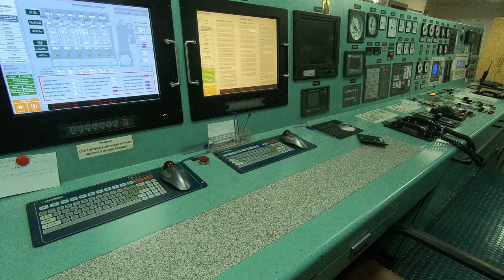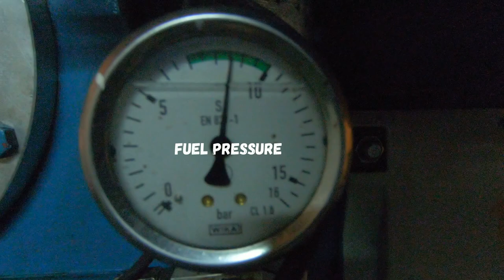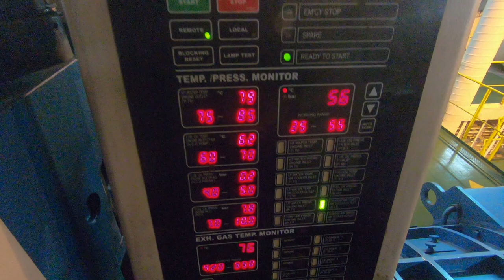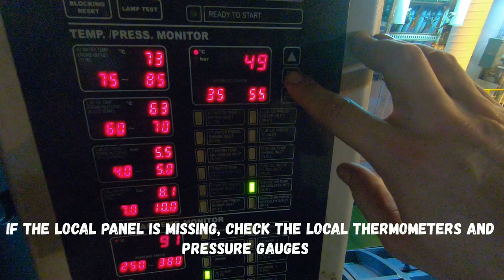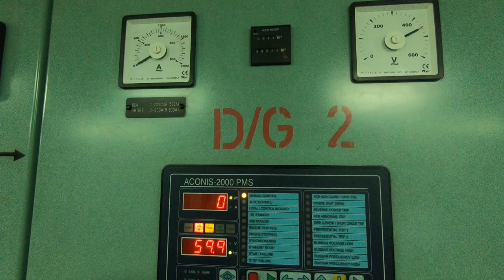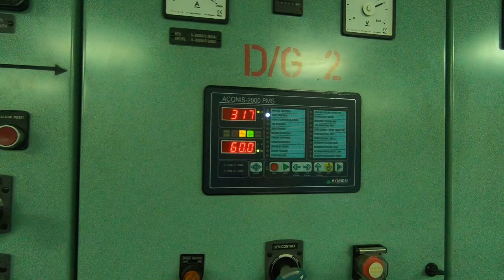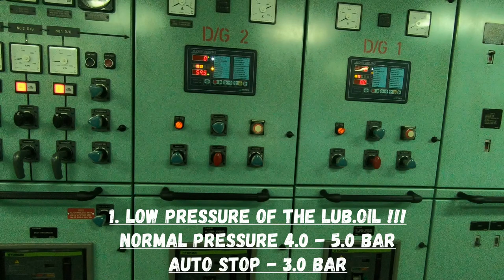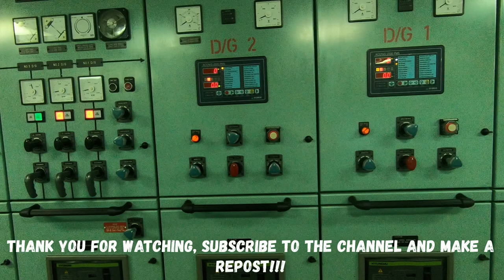Запуск Дизель-Генератора 1050кВт. How to start a Diesel Generator